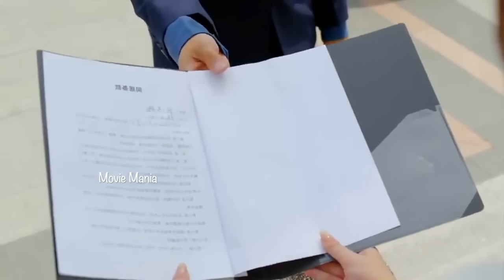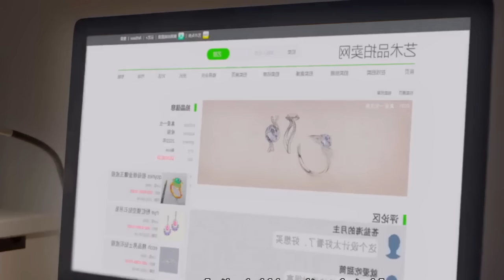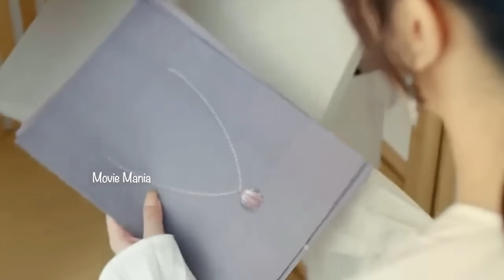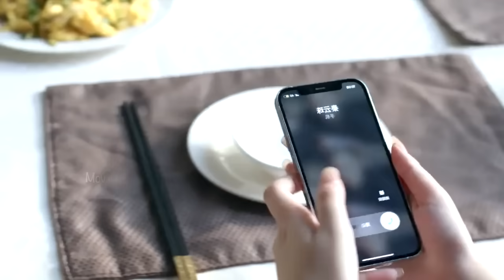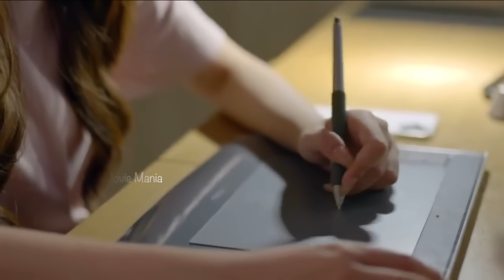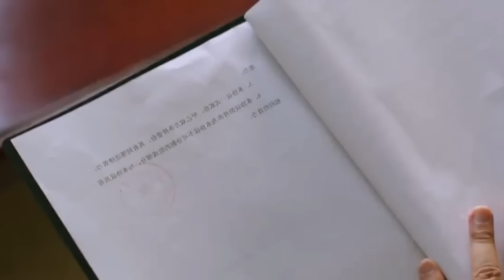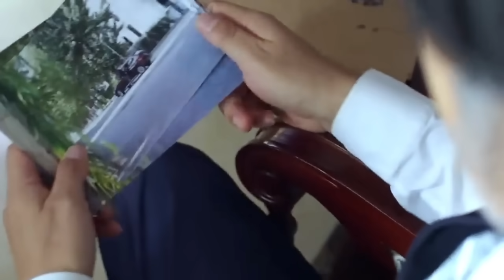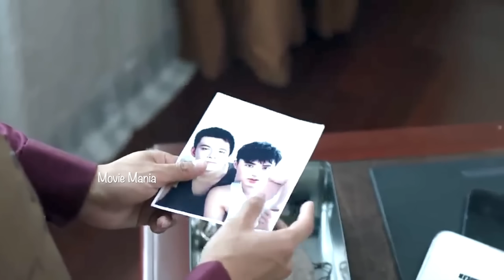Romance with blind master (2023) Chineese drama Malayalam Explanation